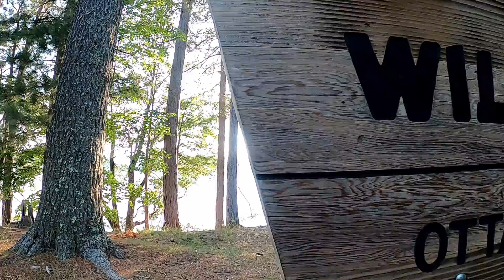Wilderness Canoe Camping (July 4th, 2021)